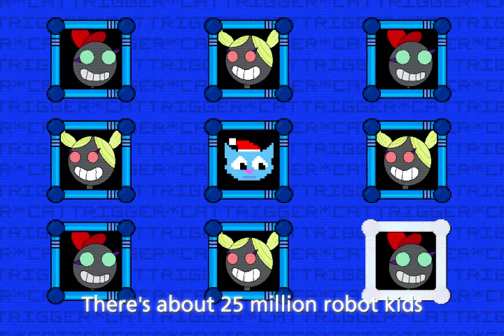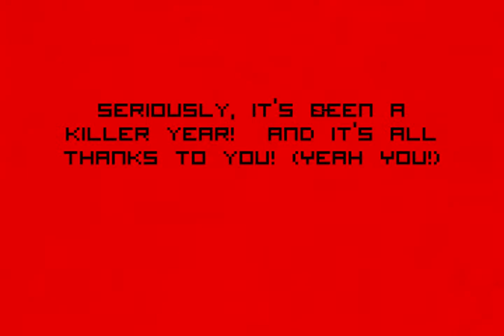Animated Happy Holiday E-Card by CatTrigger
Smartphone Wallpapers

Fantomenk
IAYD